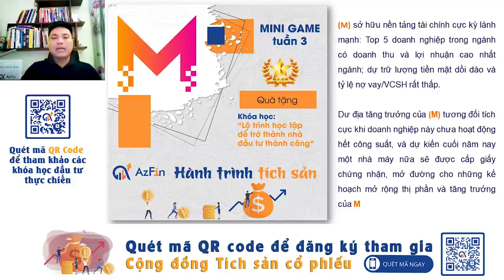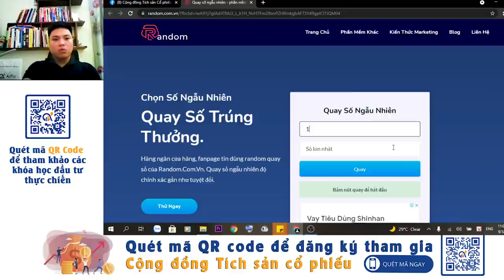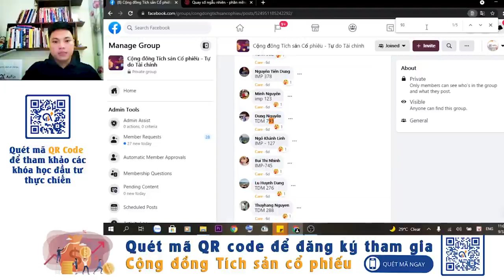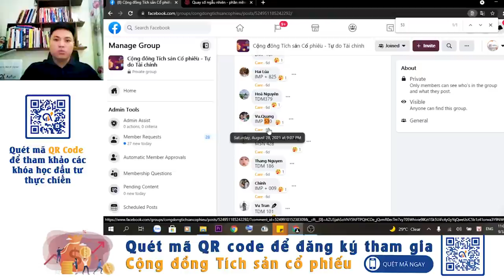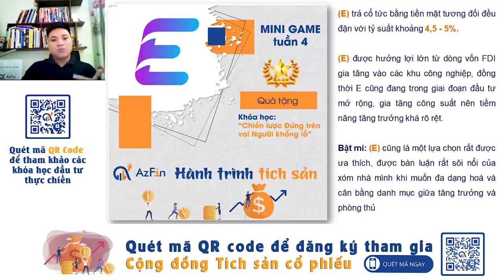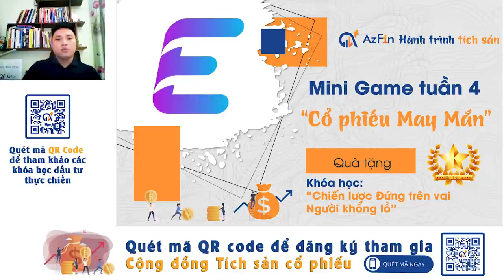Công bố đáp án cổ phiếu may mắn Minigame tuần 3 (Hành trình tích sản 2021) | AzFin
💥 HOT - Mini game "Cổ phiếu may mắn" - Kết quả Mini game tuần 3 và Thông tin Mini game tuần 4 💥
Dù biết rằng sau nghỉ lễ có thể sẽ tiếp tục nghỉ dịch, khó khăn lại chồng tiếp lên khó khăn, nhưng Admin tin rằng trong NGUY vẫn luôn có CƠ. Ở thời điểm hiện tại, mọi người không thể ra ngoài để làm việc này việc này việc kia, chi bằng chúng ta cùng nhau ở nhà vừa là để chống dịch, vừa là để tận dụng cơ hội và thời gian tích sản bằng tri thức.
Mời cả nhà cùng đón xem kết quả Mini game tuần 3 trong video dưới đây nhé.
"Cổ phiếu may mắn" tuần 4 này có chữ E
E thuộc nhóm ngành nghề thiết yếu mang tính ổn định, tăng trưởng bền vững; mô hình kinh doanh đơn giản song hiệu quả rất cao, doanh thu và lợi nhuận cao nhất trong các doanh nghiệp cùng ngành
E sở hữu vị thế độc quyền trong khu vực ở các lĩnh vực tham gia, không có đối thủ cạnh tranh trực tiếp và hầu như không chịu rủi ro cạnh tranh giá thành phẩm đầu ra - Một ưu thế cực kỳ lớn của bất kỳ doanh nghiệp nào
E trả cổ tức bằng tiền mặt tương đối đều đặn với tỷ suất khoảng 4,5 - 5%
E được hưởng lợi lớn từ dòng vốn FDI gia tăng vào các khu công nghiệp, đồng thời E cũng đang trong giai đoạn đầu tư mở rộng, gia tăng công suất nên tiềm năng tăng trưởng khá rõ rệt
💥Bật mí: E cũng là một lựa chọn rất được ưa thích, được bàn luận rất sôi nổi của xóm nhà mình khi muốn đa dạng hoá và cân bằng danh mục giữa tăng trưởng và phòng thủ.
Bà con xóm mình cùng đoán xem E là cổ phiếu nào nhé ^^!
🥳Chúc cả xóm mình chơi vui vẻ, nghỉ lễ bình an, luôn thực hiện 5K và có một cuối tuần thật ấm cúng bên gia đình💖!
* Thể lệ như sau:
- Admin sẽ đưa các thông tin gợi ý về Cổ phiếu may mắn và 1 chữ cái của mã cổ phiếu đó.
- Thành viên tham gia comment/bình luận 3 chữ cái mà bạn cho là mã cổ phiếu may mắn + 3 chữ số may mắn bất kỳ! Lưu ý, comment/bình luận không chỉnh sửa.
Ví dụ: ABC + 245
- Lưu ý: Cổ phiếu may mắn chỉ là tên minigame thôi nhé các bác.
* Quà tặng tuần 4: 01 phần quà danh cho thành viên trả lời đúng và có số may mắn được chọn là 01 Khóa học “Đứng trên vai người khổng lồ”. Sau khi học khóa này, bạn sẽ thu được:
Bạn sẽ học được cách tìm kiếm những Cổ phiếu đầu ngành với quy mô lớn
Bạn sẽ học được cách lựa chọn cổ phiếu có thanh khoản thành tiền tốt
Bạn sẽ học được cách chọn những cổ phiếu an toàn, rủi ro thấp
Bạn sẽ học được cách mua những cổ phiếu tốt giá rẻ (được định giá hấp dẫn)
(Trong trường hợp có nhiều người cùng trả lời đúng và chọn chung con số may mắn, phần thưởng sẽ dành cho thành viên trả lời sớm nhất)
* Thời gian:
Từ 20h30 ngày 04/09/2021 cho đến hết 20h30 Thứ 5 ngày 09/09/2021.
Admin sẽ quay số may mắn trên trang và Công bố đáp án Cổ phiếu may mắn vào 21h00 Thứ 7 ngày 11/09/2021.
👉 Để tham gia Mini game vui lòng đăng ký tham gia Cộng đồng tích sản cổ phiếu bằng cách điền thông tin đăng ký vào link dưới đây và làm theo hướng dẫn được gửi về email của bạn